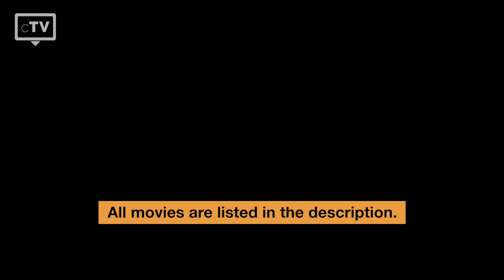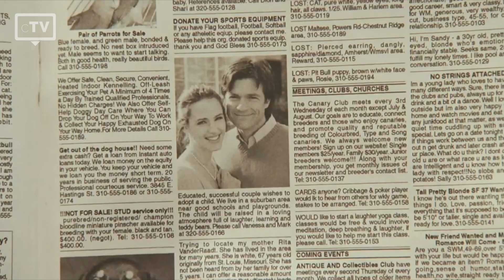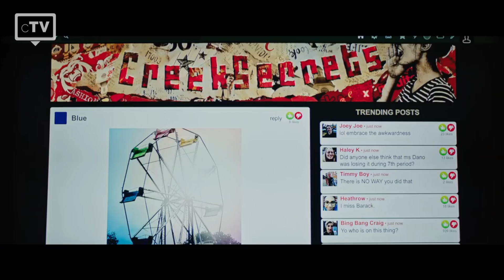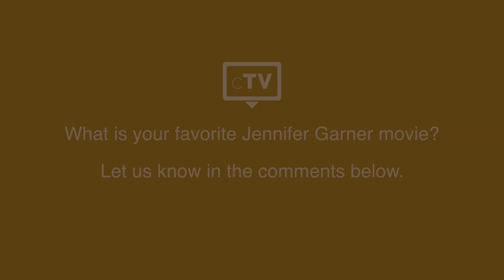TOP 5: Jennifer Garner Movies | Trailer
We have picked the top 5 best Jennifer Garner movies that you have to watch. The Texan Actress had her first notable appearance in the movie „Pearl Harbor“ and then received wider recognition for her role in the series „Alias“.

Movies in this Ranking:
5. The Kingdom:
4. Miracles from Heaven:
3. Juno:
2. Love, Simon:
1. Dallas Buyers Club: